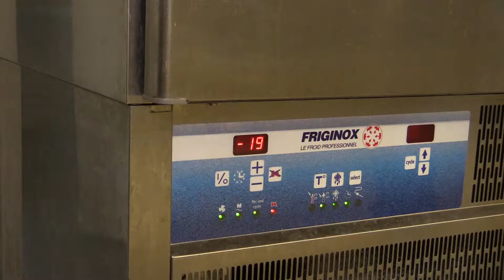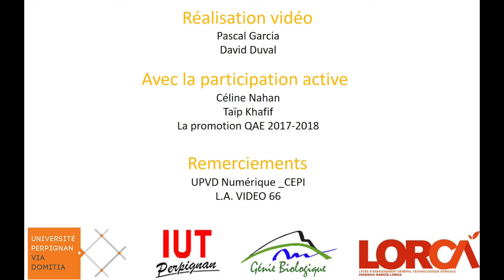Charcuterie fraîche 2018 V01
Licence Professionnelle QAE
Qualité des Aliments et de l’Environnement

IUT Perpignan
LEGTA Garcia Lorca - Théza